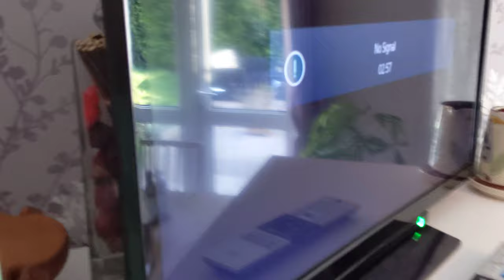Toshiba 24w2963db TV force closing menus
I've had a Toshiba TV (24w2963db specifically) for about a year now and it's been absolutely fine until recently where it's started immediately dismissing all menus as soon as they're open. This includes volume menus, TV input menus and unfortunately the main menu so I can't even get there to reset it.

I've done searches everywhere I can think of, and as far as I can tell there's no way of resetting the TV outside of that options menu that refuses to stay on the screen.

Some things I've tried:

- I thought maybe that the remote was sending constant exit messages to it, but I put my camera up to the remote and it's not doing anything unusual.
- I tried using my phone as the remote using the Toshiba app, and that does exactly the same thing.
- I've tried unplugging it, waiting for a few minutes, then plugging it back in again.
- I left it off over night and restarted it again in the morning.
- I've tried using holding multi-function button on the side down to force it to restart multiple times in various different combinations. At one point I accidentally ended up in the digital manual on the TV itself (which worked absolutely fine), but after closing it it just resumed immediately exiting out of any menus.
- I've tried all of the buttons on the remote. Pressing the Netflix/Prime Video/Freeview Play/Web browser buttons on the remote/in the app works fine and loads them normally, where I can navigate around them just fine, but attempting to bring any menu up exits out of the app and continues force closing them. The volume menu also continues force closing as soon as it appears.
- As a final troubleshooting thought before giving up I tried disconnecting it from the net, thinking it could be a rogue network message forcing it to close all menus, and even that did nothing so I'm pretty stumped as to what could be causing it.